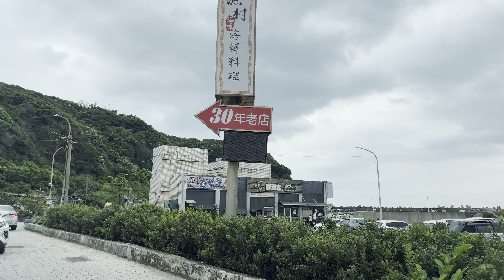4K HDR |新北|野柳|往|金山|水尾漁港|1951